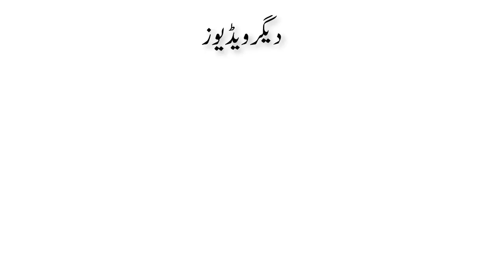4 Characteristics Of A Child's Homework | Salman Asif Siddiqui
In this video, Salman Asif Siddiqui explaining 4 Characteristics Of A Child's Homework.

Is Video Main Salman Asif Siddiqui Sahab Bayan Kar Rahe Hain Ke Bacho Kay Homework May Yay Chaar Khososeyat Lazmi Ho.

اس ویڈیو میں سلمان آصف صدیقی صاحب بیان کر رہے ہیں کہ بچوں کے ہوم ورک میں یہ چار خصوصیات لازمی ہوں .

इस वीडियो में सलमान आसिफ सिद्दीकी बता रहे हैं कि बच्चों के होमवर्क में ये चार विशेषताएं अनिवार्य हैं।

Complete Talk
Worthwhile and Valued Learning Style: What Enables and Disables it?

Partial Thematic Based Video Clips of Complete Talk "Worthwhile and Valued Learning Style: What Enables and Disables it?" in A Single Playlist